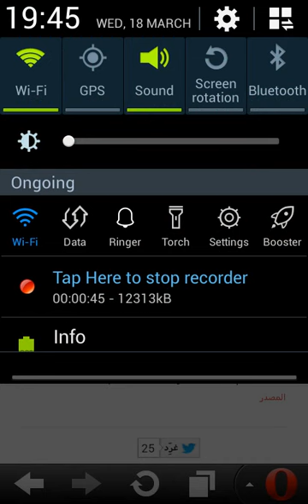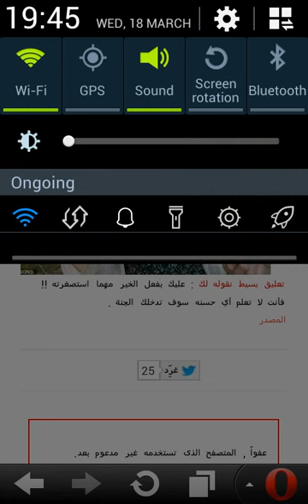ﺭﺍﺑﻨﺰﻝ ﺍﻟﺤﻘﻴﻘﻴﺔ ” ﻗﺼﺔ ﺍﻟﻔﺘﺎﺓ ﺫﺍﺕ ﺍﻟﺸﻌﺮ ﺍﻟﻄﻮﻳﻞ “ HD